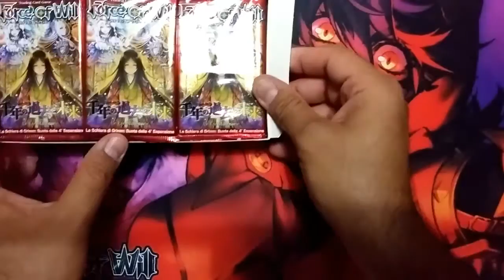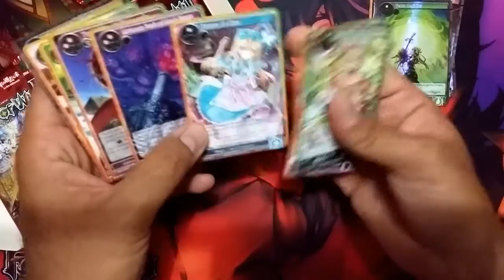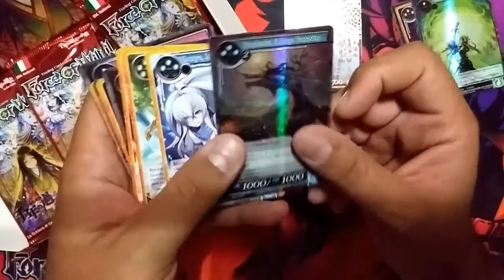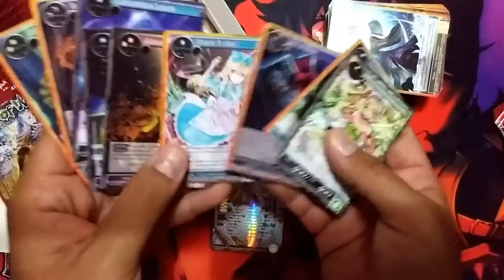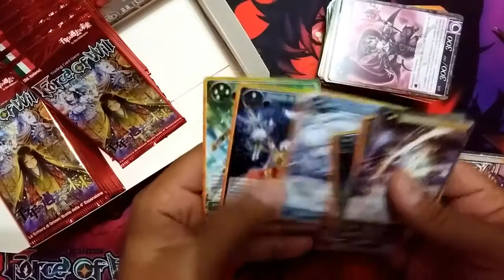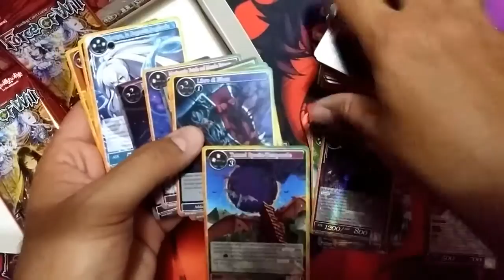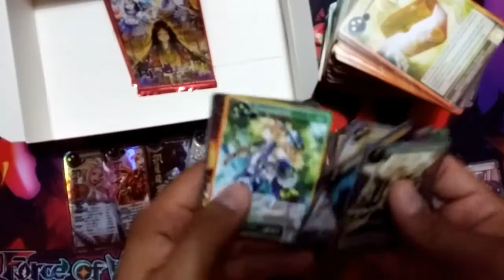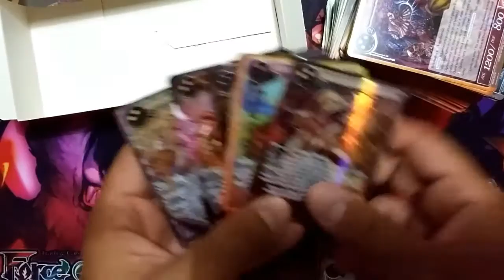Force of Will - Le Ere Millenarie/The Millennia of Ages - Unboxing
Con il quarto set, "Le Ere Millenarie" si conclude il blocco Grimm per dare spazio al Blocco Alice. IL set comprende carte del futuro e carte del passato e tra queste ad esempio Kaguya, prima di diventare la principessa Immortale.

BUONA VISIONE!